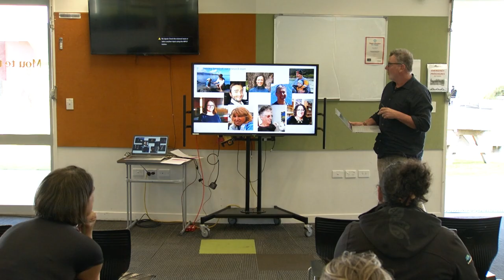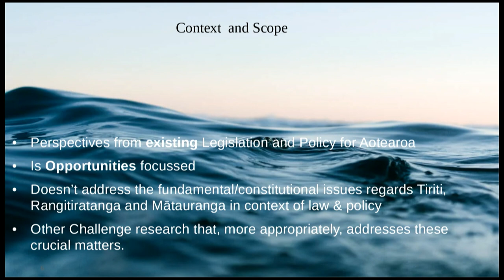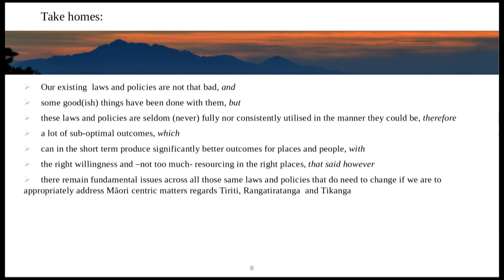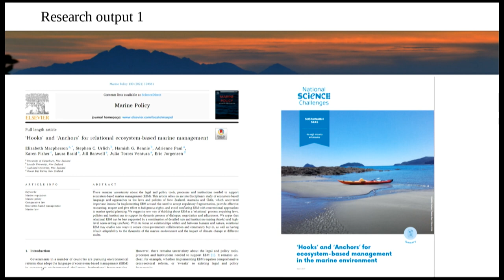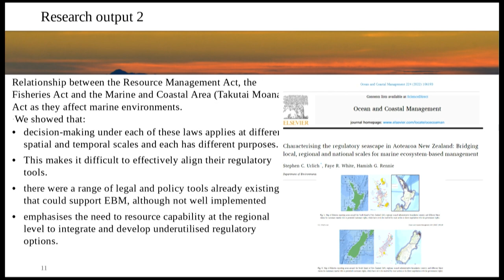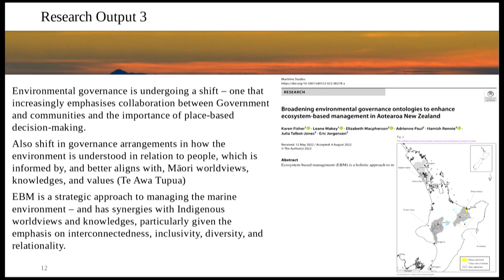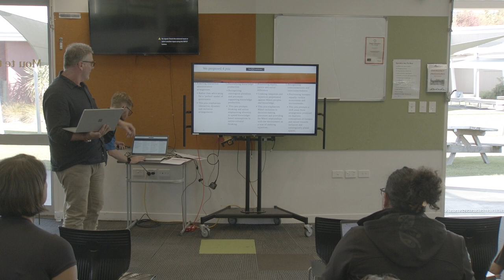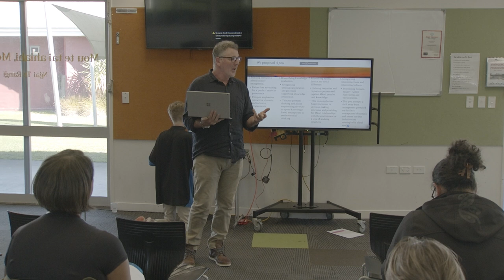Kura Potiki – Dr Robert Joseph